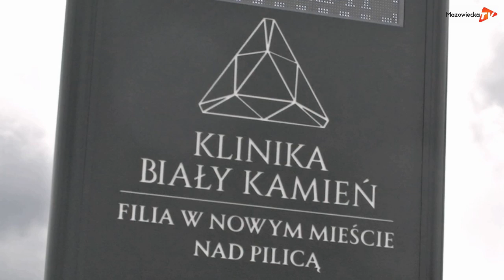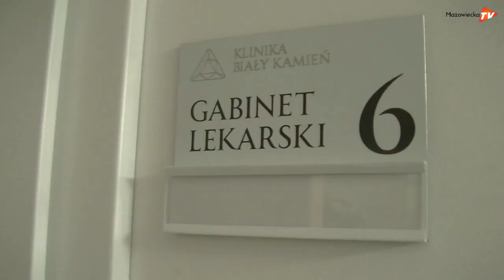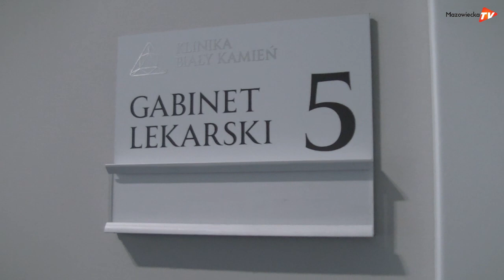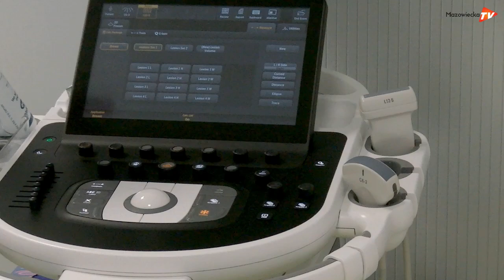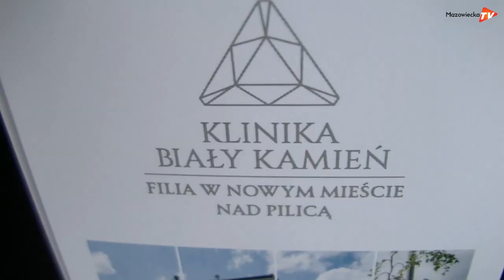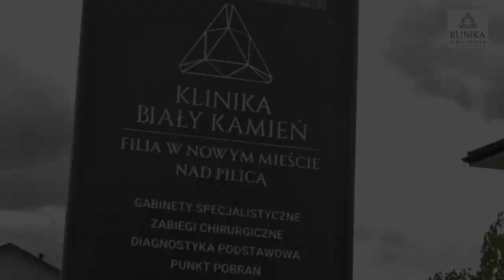KLINIKA JAK MARZENIE - już dostępna dla pacjentów w Nowym Mieście!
W Nowym Mieście nad Pilicą 29 maja otwarto nową Klinikę Biały Kamień. Placówka posiada bogatą ofertę, która obejmuje badania i zabiegi medyczne, mające na celu każdego dnia dbać o potrzeby pacjenta w obszarze profilaktyki, diagnostyki i leczenia. Pierwszego dnia pracy specjaliści udzielali bezpłatnych konsultacji. Chętnie skorzystało z nich wielu mieszkańców miasta.